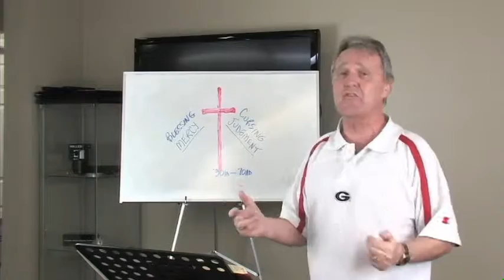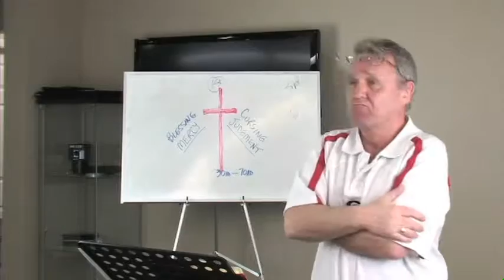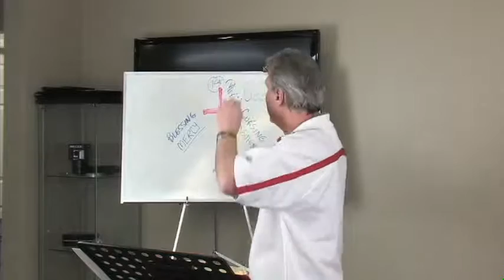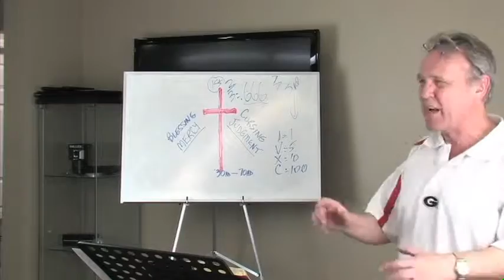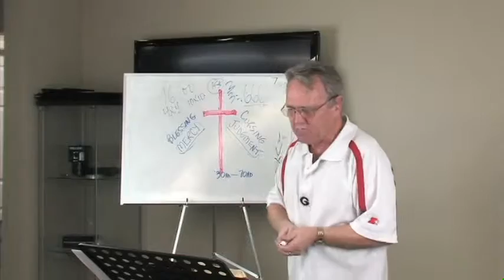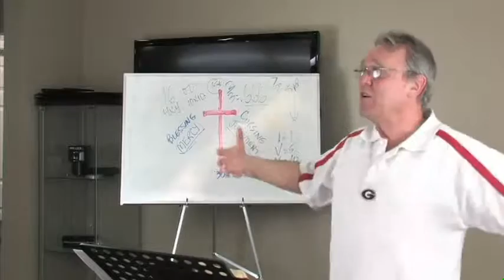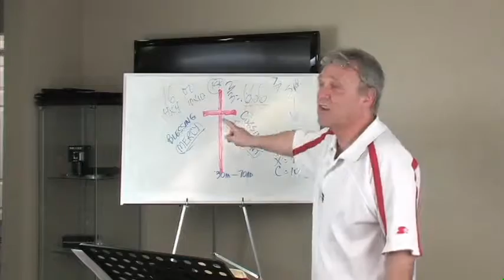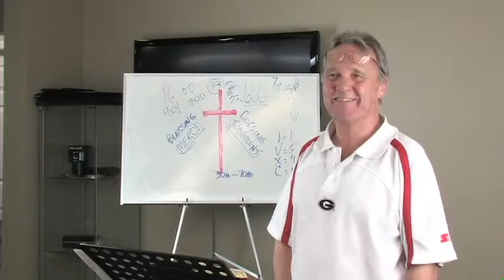9 Focus Bride or Babylon? by Henry Schmidt